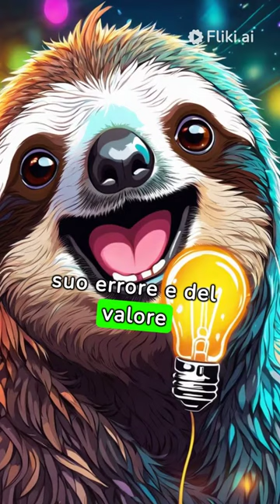La storia di Peperina e Morfeo: Un finale inaspettato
Ciao! Questa è la prima avventura degli amici di Quokka: Peperina e Morfeo, una strana coppia che però ha qualcosa di speciale in comune!

Get ready for an unexpected ending in the heartwarming story of Peperina and Morfeo. This touching tale will take you on a journey of love and friendship that will leave you with tears of joy. Don't miss out on this heartwarming story, featuring two lovable characters and a surprising twist.